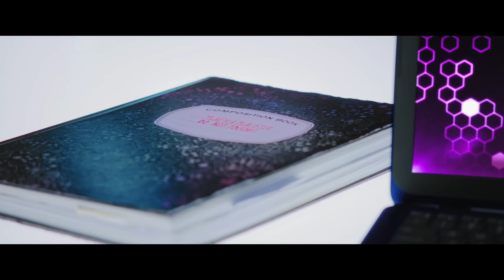Project Mc² | Saving The Drone Launch | STEM Compilation | Streaming Now on Netflix!